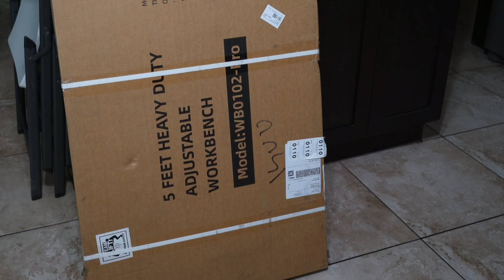HEAVY DUTY ADJUSTABLE WORKSTATION ENJOYWOOD 60 Inch Workbench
Enjoywood 60 inch workbench

ENJOYWOOD 60 Inch Workbench for Garage Adjustable Height Work Bench with Pegboard Power Outlets Rubber Wood Tabletop Work Table for Cutting Wood Woodworking

Superior Stability: 𝟑𝟎𝐦𝐦 premium 𝐫𝐮𝐛𝐛𝐞𝐫 𝐰𝐨𝐨𝐝 𝐭𝐚𝐛𝐥𝐞𝐭𝐨𝐩, strong stability to ensure comfort and safety when sanding and sawing. Transparent coating for longer service life.
Outstanding strength: 𝐇-𝐬𝐡𝐚𝐩𝐞𝐝 𝐟𝐫𝐚𝐦𝐞 with upper and lower crossbar supports to improve stability and load-bearing capacity. 𝟓𝟎𝐱𝟓𝟎𝐦𝐦(𝟏.𝟐𝐦𝐦 𝐭𝐡𝐢𝐜𝐤𝐧𝐞𝐬𝐬) steel legs, ∅𝟖𝟎𝐦𝐦 metal feet bear up to 2000lbs
𝐄𝐓𝐋 𝐜𝐞𝐫𝐭𝐢𝐟𝐢𝐞𝐝 𝐩𝐨𝐰𝐞𝐫 𝐨𝐮𝐭𝐥𝐞𝐭𝐬 with buttons, conveniently access to power tools. 𝐂𝐨𝐫𝐝 𝐎𝐫𝐠𝐚𝐧𝐢𝐳𝐞𝐫 organize the power cord for more neat.
𝐀𝐝𝐣𝐮𝐬𝐭𝐚𝐛𝐥𝐞 𝐦𝐞𝐭𝐚𝐥 𝐟𝐞𝐞𝐭, adapt to uneven ground to maintain stability. Anti-slip silent 𝐫𝐮𝐛𝐛𝐞𝐫 𝐩𝐚𝐝 increase friction for stable and safe.
Size:60x22 inch, 𝟓 𝐚𝐝𝐣𝐮𝐬𝐭𝐚𝐛𝐥𝐞 𝐡𝐞𝐢𝐠𝐡𝐭𝐬 from 31-1/2 in~ 39-1/2 in, suitable for multiple uses such as garage, shop, home and office. With 𝐩𝐫𝐞-𝐝𝐫𝐢𝐥𝐥𝐞𝐝 𝐡𝐨𝐥𝐞𝐬, the work table can be set up in minutes.

SEND MAIL TO:
6537 N 55th ave # 834

GEAR
Main Camera - Sony A7c
Secondary Camera - Gopro Hero 8 Black
Old Hand Held Vlogging Phone - Samsung Galaxy S10
New Vlogging Phone - Samsung Galaxy S22 Ultra
Microphone - Comica Cvm-vm10 II
Secondary Microphone Moukey Mcm-1
Tripod - Joby Gorrilapod
Main Computer Macbook Pro